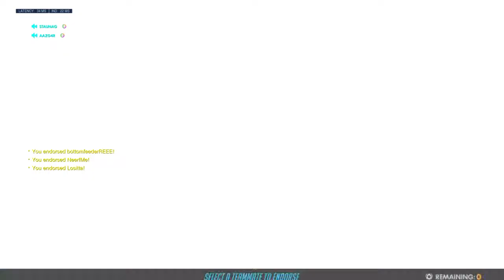(OWFR)Horizon game tank